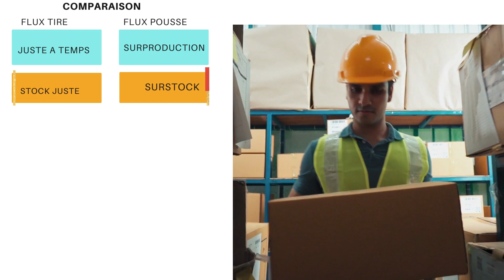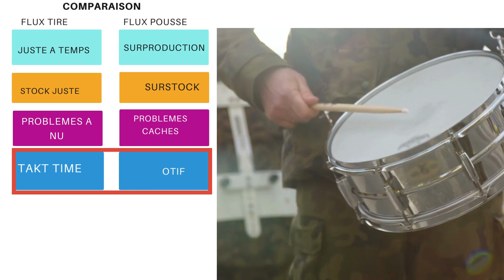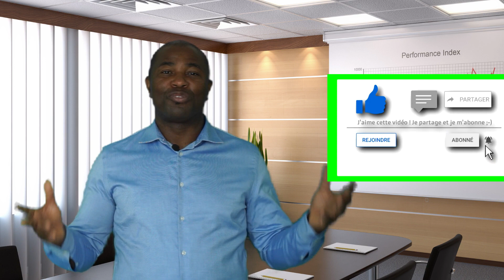LA SURPRODUCTION EST LE CANCER DANS NOS ORGANISATIONS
Dans cette capsule, nous partageons avec vous , 14 épisodes qui nous permettront de comprendre et surtout de mieux appréhender l'excellence opérationnelle, aujourd'hui nous abordons la notion de flux tiré qui est une solution à la surproduction.
Dans cette chaîne, nous contribuons à la promotion du Lean, dans le monde, les thématiques sont multiples et variées, nous traitons des dérives, et succès du Lean, de  l'esprit Lean.

 Le Lean Excellence Institute vous propose gratuitement deux livres blancs qui pourront vous aider à mieux  impacter l'engagement de vos collaborateurs
Cliquez ci-dessous pour avoir les deux ebooks,

En fin si vous voulez participer à une étude sur l'engagement , veuillez répondre à l'enquête que LEI vous soumet ci-dessous

 d'activer la cloche de notification et surtout de partager à celles et ceux qui auraient une appétence pour l'excellence opérationnelle

Cordialement
LEI